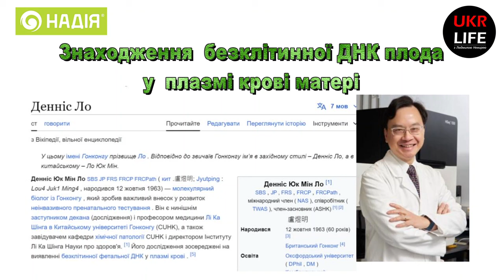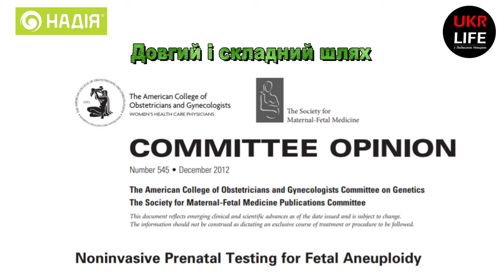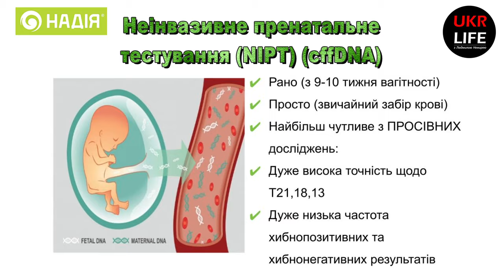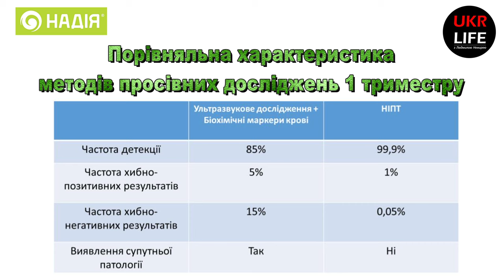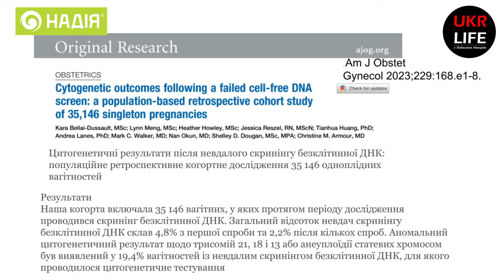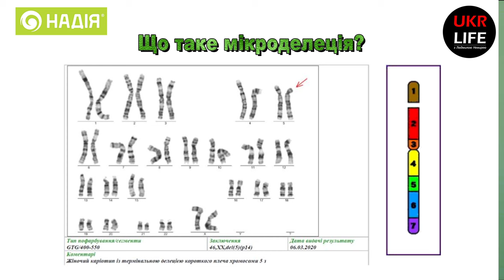№9 Школа генетики: Неінвазивне пренатальне тестування. Як, коли та для кого?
Лікар-генетик, директор клініки репродуктивної медицини "Надія" Валерій Зукін в програмі "Школа генетики для усіх та кожного" розповідає про відкриття методу неінвазивного пренатального тестування, коли його проводять, які бувають неточності та чому не слід обмежуватись лише ним.

- амніотична рідина
- метод тільця Барра
- наскільки важливим є визнання Американським коледжем акушерів та гінекологів?
- Денніс Ло та відкриття методу НІПТ (неінвазивне пренатальне тестування)
- пошук ДНК плоду в крові матері
- ступінь точності НІПТ досліджень
- вартість одного обстеження та країни з загальнодоступним тестуванням
- мрія про панацею
- як проявляється "акушерська агресія"
- чому інколи неможливо отримати результат?
- що таке мікроделеція Y-хромосоми?
- як тестування роблять дешевшим?
- хвороба Клайнфельтера та чи можливо побороти безпліддя?
- 5 пунктів, які треба розуміти під час проведення тесту

Редакция канала Ukrlife с Людмилой Немирей может не разделять мнения гостей